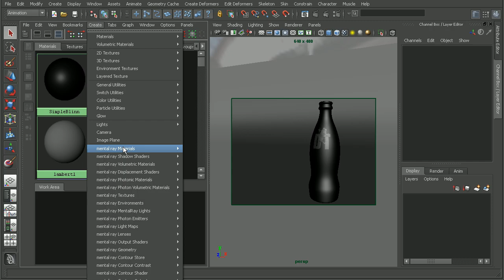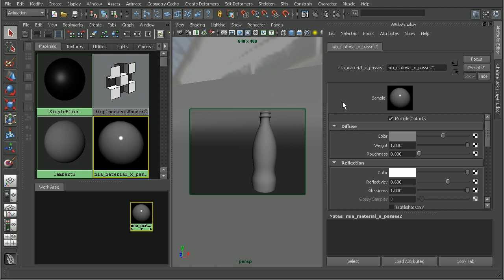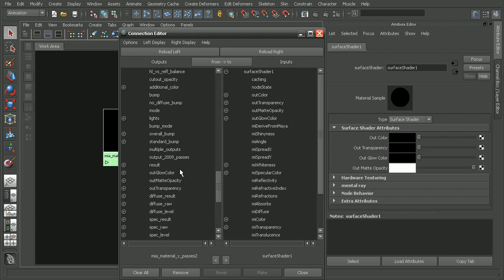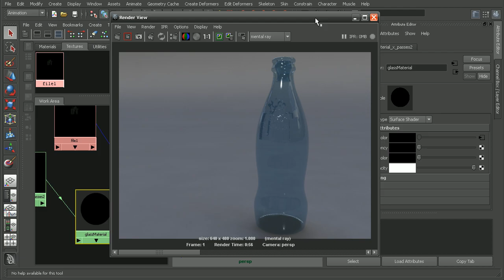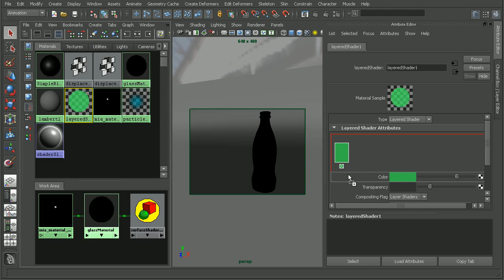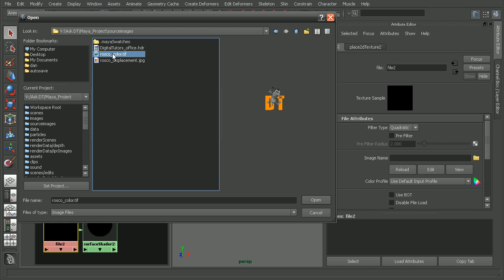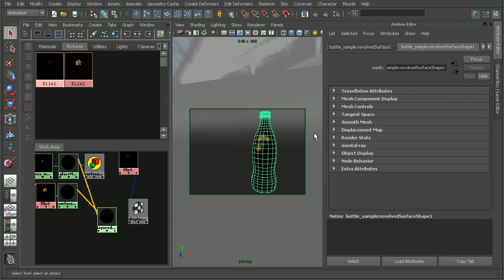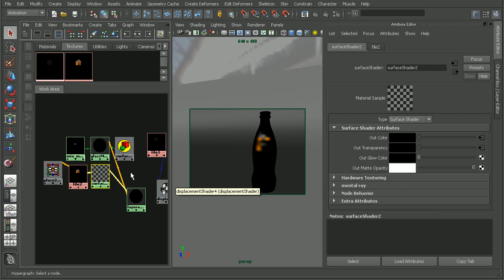Ask DT: Maya Rendering - How to set up displacement maps with mental ray materials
In this video we're going to look at a question from one of our users, cannibalink, on how we can get a displacement map to show up with our mental ray materials.

Visit the Digital-Tutors Community for more solutions, tips and techniques to help you solve issues you may be encountering in Autodesk Maya.

Or check out the blog for new articles and tips to help you become a better artist.